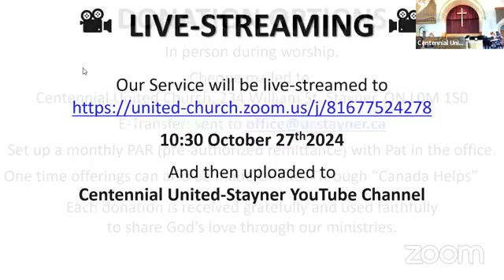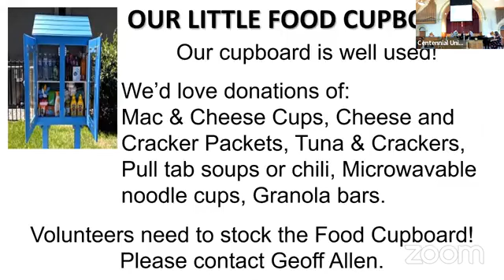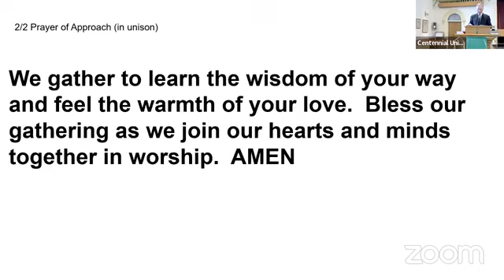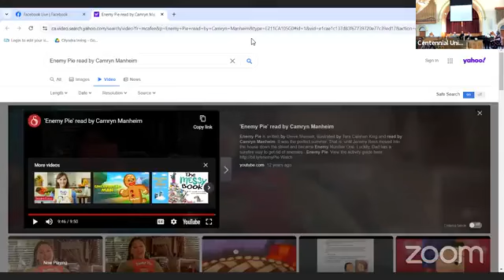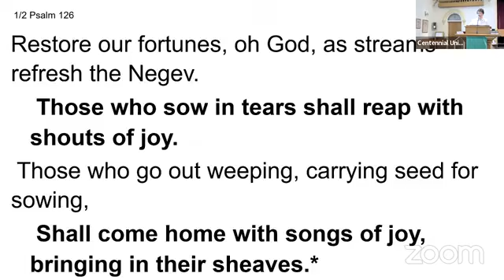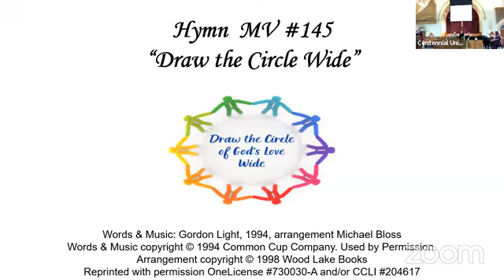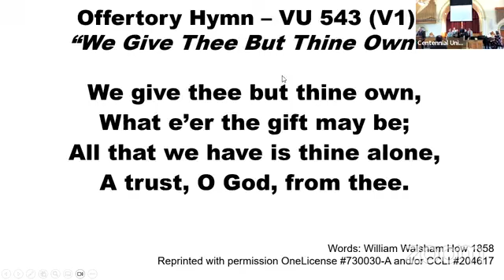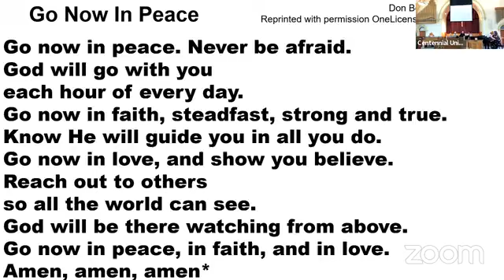Worship Sunday October 27, 2024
Thank you to Geoff Allen for his worship leadership today.
Thank you to Megan Arksey for her music leadership and Neelah Irving for her technical assistance.